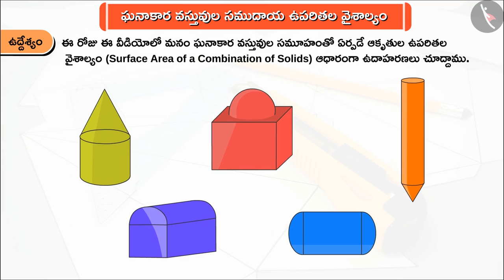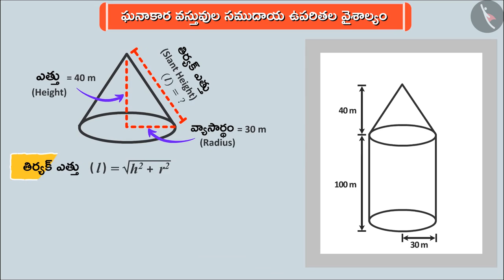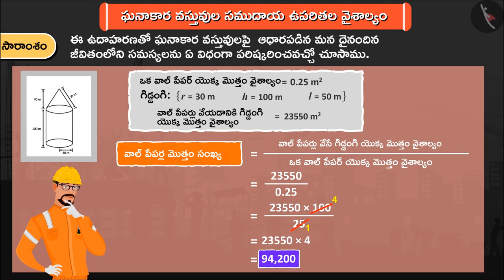ఘనాకార వస్తువుల సముదాయ ఉపరితల వైశాల్యం|Part2/3|Surface area of combination of solids|Telugu|Class10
"ఘనాకార వస్తువుల సముదాయ ఉపరితల వైశాల్యం|Part2/3|Surface area of combination of solids|Telugu|Class10 | ఉపరితల వైశాల్యం మరియు 3D ఆకృతుల వైశాల్యం | कक्षा 10 | NCERT | ఉపరితల వైశాల్యాలు మరియు ఘన పరిణామాలు

Frustum of a Cone | Surface Area and Volume of 3D Shapes | Grade 10 | NCERT | Surface Areas and Volumes (4)

Welcome to part 2 of Surface Area of a Combination of Solids. In this video, we will discuss various examples of Surface Area of a Combination of Solids.